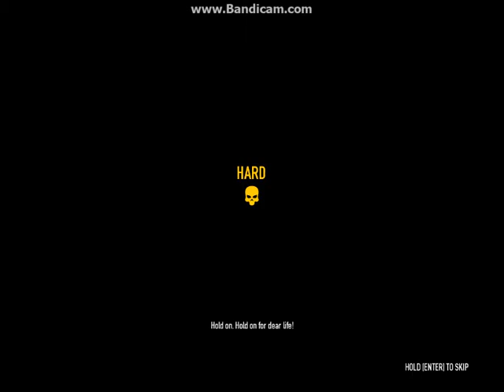PAYDAY2 Ep 2 - DA GREAT ESCAPE AND PISTOL RAMPAGE